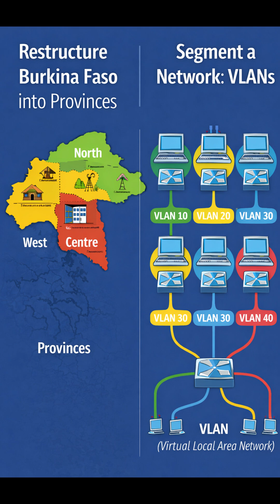AES: Why AES Thinks Like a Systems Architect!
AES doesn’t act randomly.
It structures, segments, and secures — just like a computer network.
Understanding tech means understanding strategy.
Watch till the end.